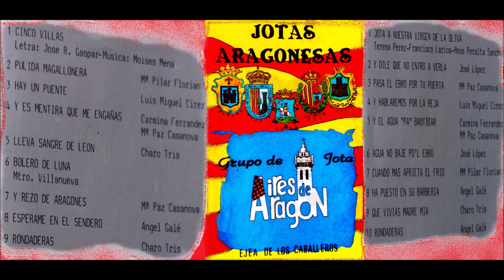GRUPO DE JOTA AIRES DE ARAGON 1991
GRUPO DE JOTA AIRES DE ARAGON, 1991.EJEA DE LOS CABALLEROS.